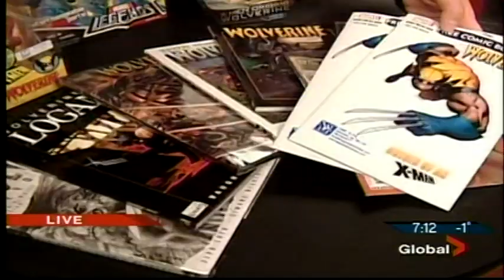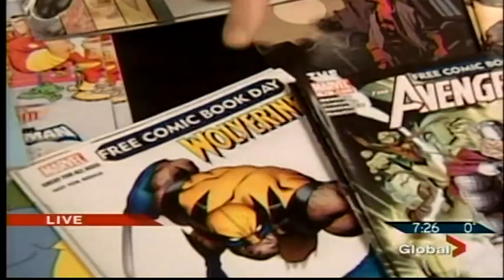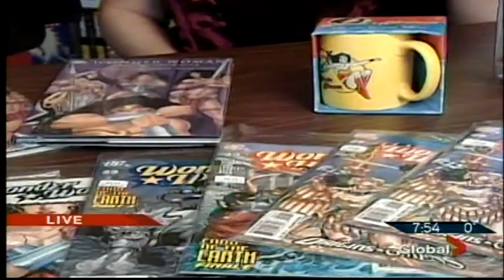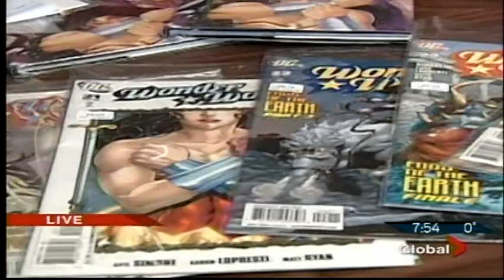Happy Harbor Hosts Global's Morning Show Pt 1 Apr 09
To promote the industry's biggest event, Free Comic Book Day, Global Morning tv's Lorraine Mansbridge visited Happy Harbor Volume 3 to talk comics and to showcase our guests; musical band 8 Ball Last, the E-Ville Roller Derby girls, writer Gail Simone, celebrities Ed the Sock and Liana K!